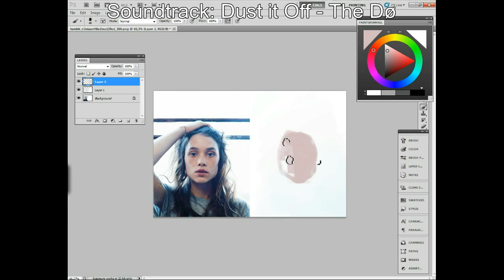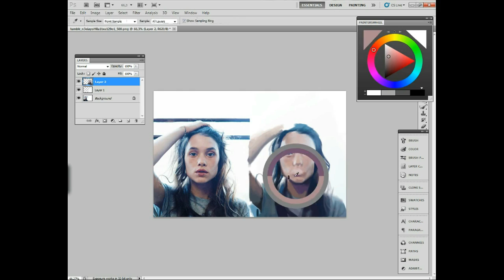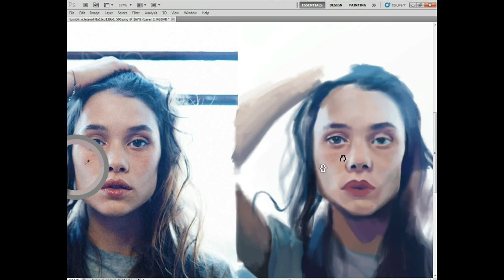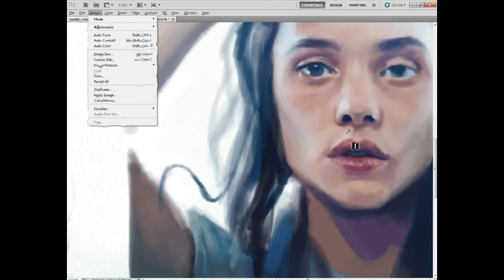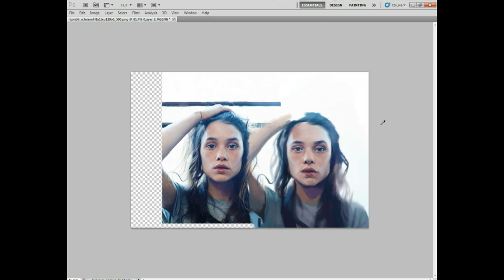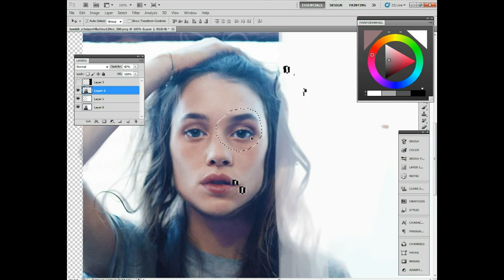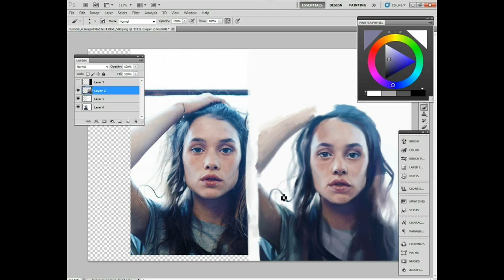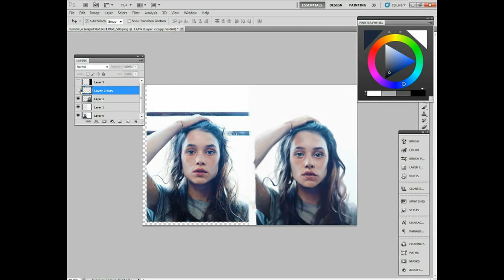Drawing Astrid Berges-Frisbey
All credits from the music go to their respecting owners:
The Dø
Trixie Whitley
Thornapple
Major Lazer

Photoshop, reference used.